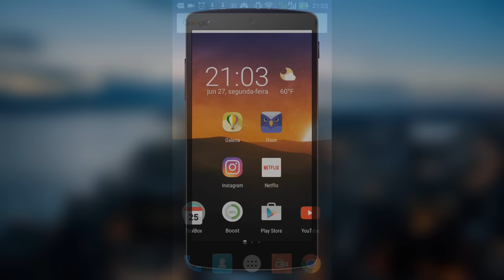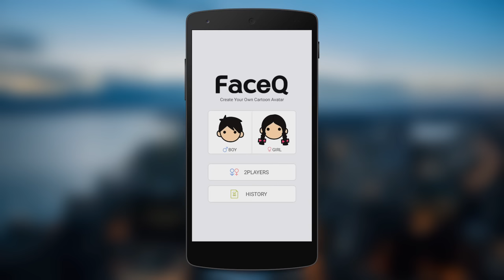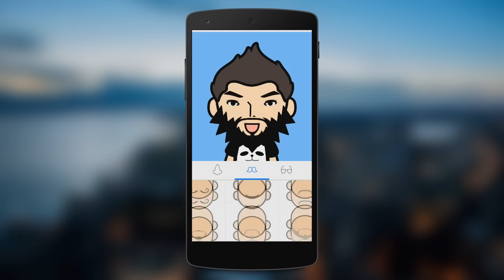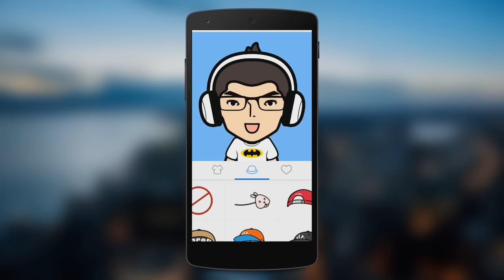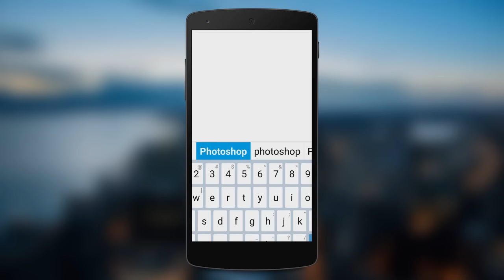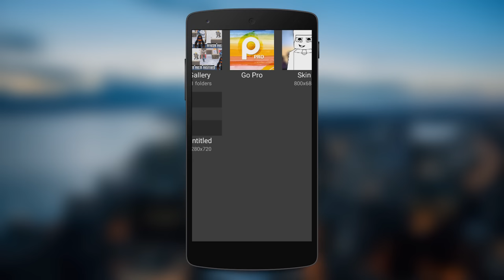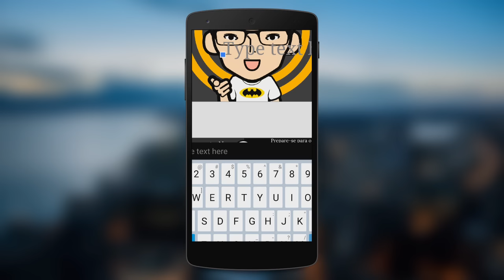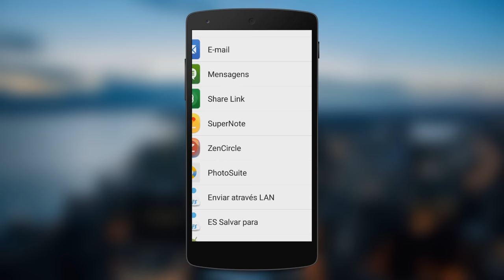Como criar um AVATAR PERSONALIZADO pelo CELULAR (avatar para YouTube/Facebook/Twitter)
- Curso – Criando vídeos para YouTube pelo celular | Veja nesse tutorial como criar um AVATAR PERSONALIZADO pelo CELULAR Android. É um avatar que vai servir para ser usado YouTube, Facebook e Twitter. Apps: PhotoSuite / FaceQ

TECNODIA NETWORKS

TECNODIA CURSOS
Cursos on-line, conheça!

PORTAL TECNODIA
Notícias sobre tecnologia, games e cinema

TECNODIA RECOMENDA

tecnodia